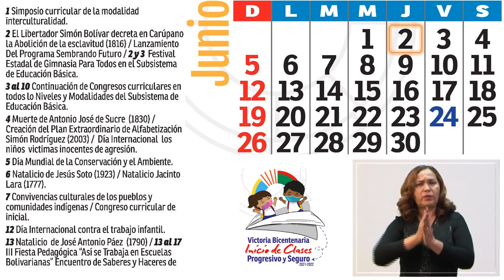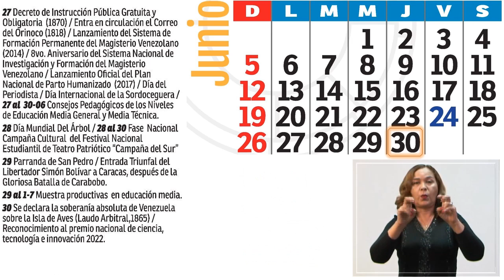CALENDARIO ESCOLAR - JUNIO 2022 / Ministerio del Poder Popular para la Educación (MPPE)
El Ministerio del Poder Popular para la Educación de la República Bolivariana Venezuela, a través de la Dirección General de Recursos para el Aprendizaje, publica el Calendario escolar oficial 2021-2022